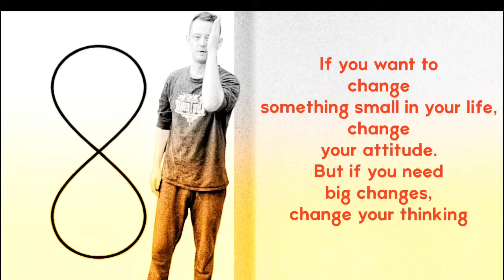The figure 8 base movement - Colonel Alexander Maksimtsov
Sharing knowledge on the figure 8 movement in colonel Alexander Maksimtsov Systema online education. Exploring why it is in Russian martial art training and the benefits it can add to your health and training in everyday life.